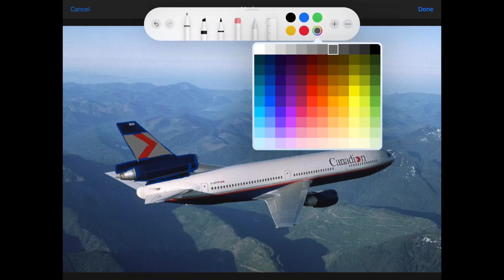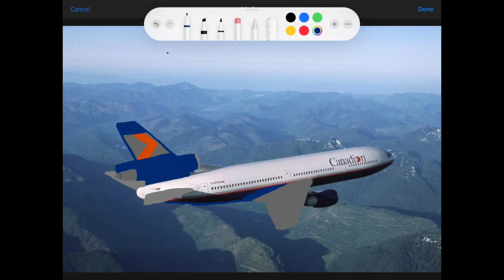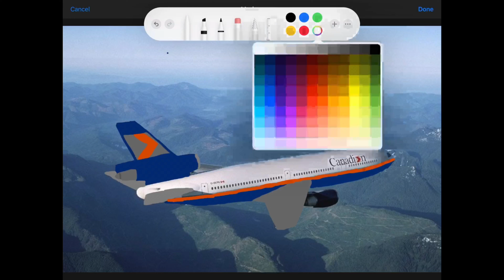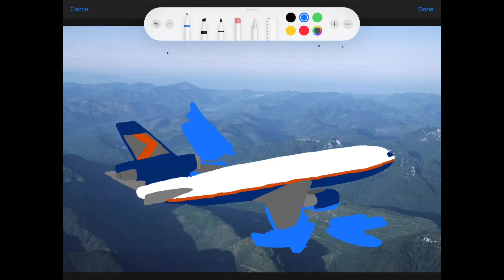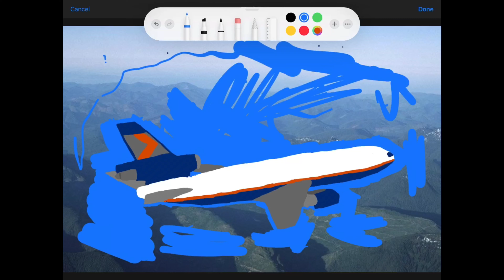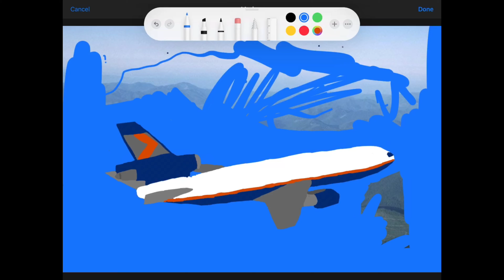Drawing a DC-10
In this episode, I am drawing a DC-10. This is the first time I'm drawing a plane in 3D